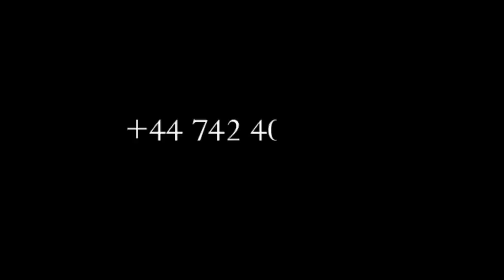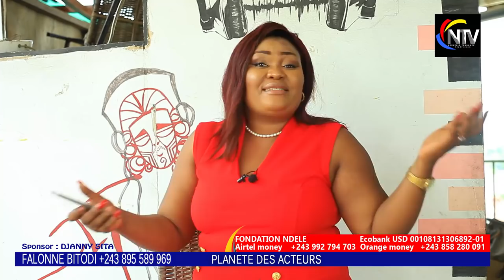BOMB🔥:URSILE PESHANGA,SILA,LEKETCHOU MOTO EPELI APRÈS ZONZING AWARDS,NIONSO EBIMI NA MPWASA